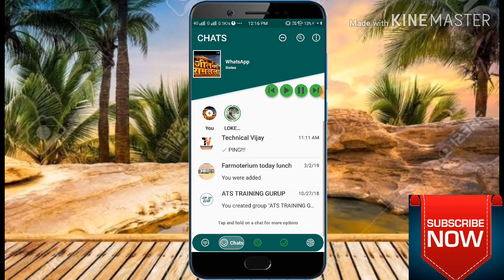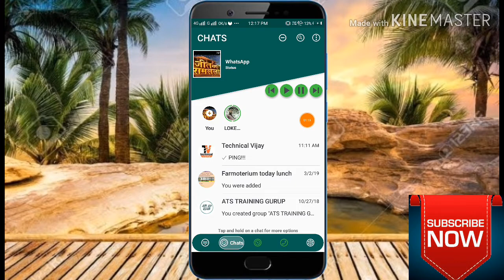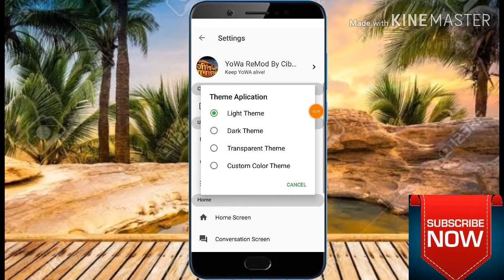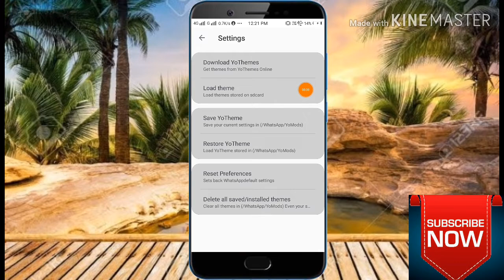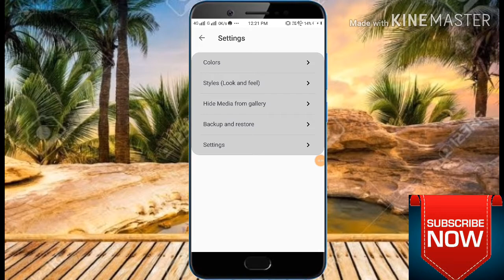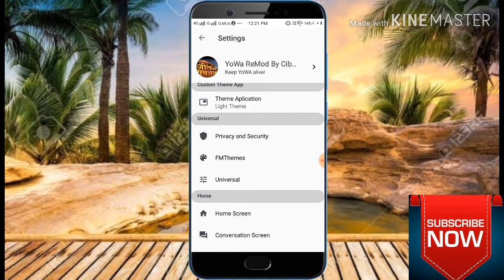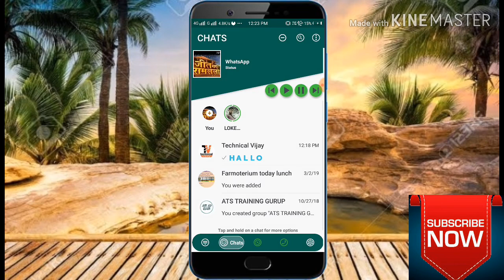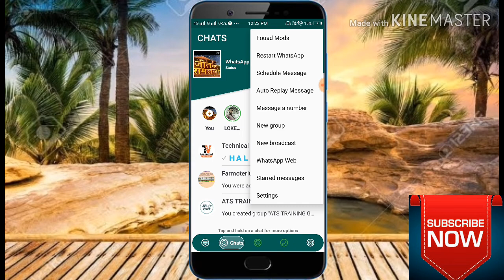Whatsapp New Update 2020 | WhatsApp Update New Features And New Design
Technicalvijay5338